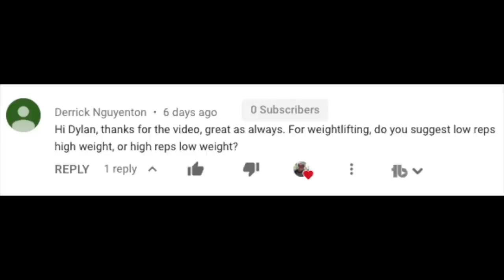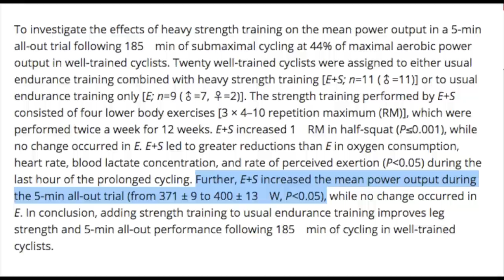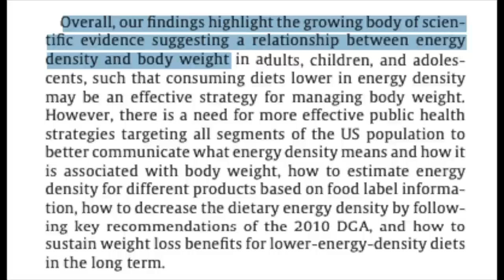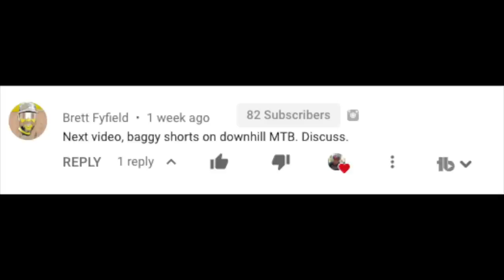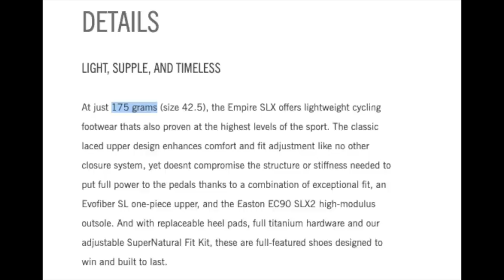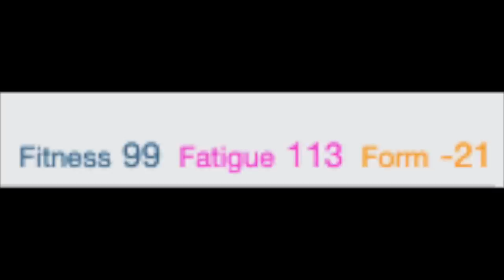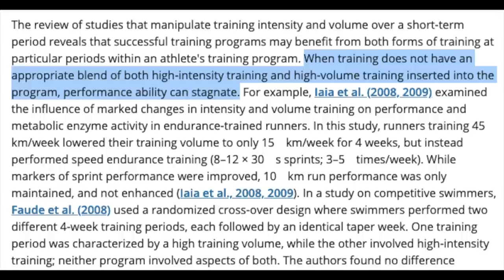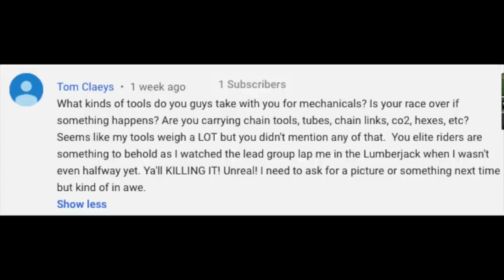Your Cycling Questions Answered, DJQ&A #2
I answer your cycling training and racing questions that you've left me in the comments!

Leave your question in the comments and it could be featured in the next episode of DJQ&A.

The aero bars I use
The road power meter I use, Quarq DZero
The MTB power meter I use, Quarq XX1 Eagle DZero
The heart rate monitor I use, Wahoo Tickr

Facebook: Dylan Johnson Cycling Coach